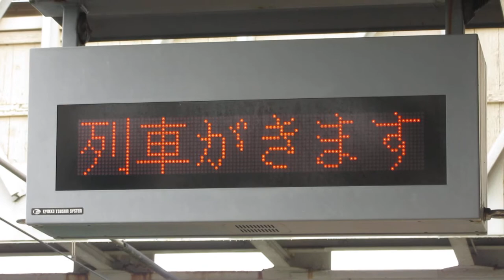JR西日本 粟生駅 ホーム 列車接近表示器 旭光通信システム株式会社 MD60-AS1W